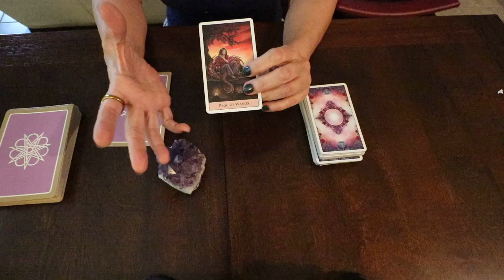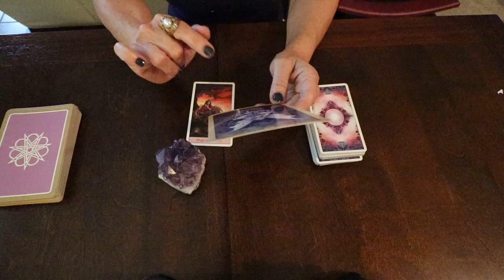TAROT EXPRESS, VIRGO AGOSTO 2020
Recuerda que mis videos son de lectura general. Este video está destinado a fines de entretenimiento. Use su propio juicio al tomar cualquier decisión. ¡Diviértete y disfruta!Astrologia Tarot LecturadeCartas Virgo Oraculo Horoscopo Agosto #2020